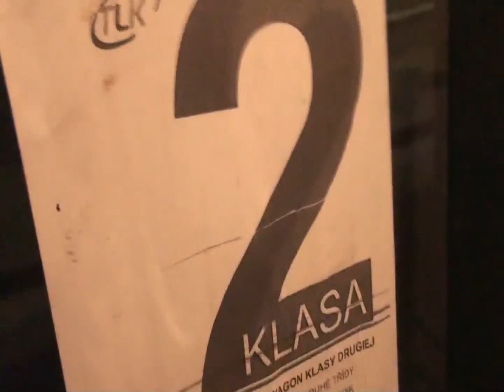Wjazd do Krakowa Głównego - TLK 3710 dawny "Ślązak"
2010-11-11 Wjazd w listopadowe popołudnie pociągiem TLK 3710 relacji Przemyśl - Zielona Góra. Pozdrawiam Tajemniczego MK, którego widać na stacji Kraków Główny. Na Filmie widać Husarza ze składem EIC.